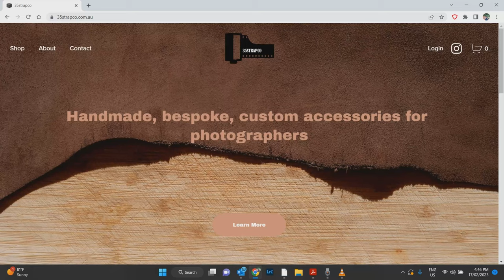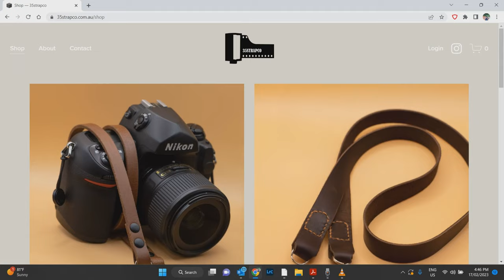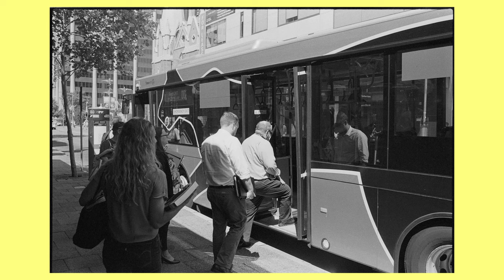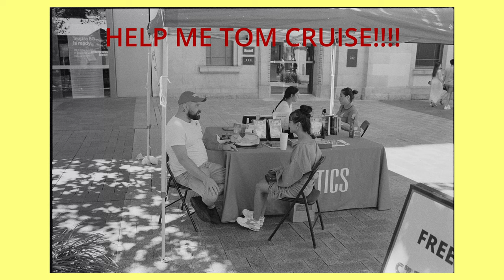Friday Street with Coop & Ted / 01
first episode in a new series I've planned for every Friday.  Come join me and Ted as we hit the pavement looking for the perfect candid street photo